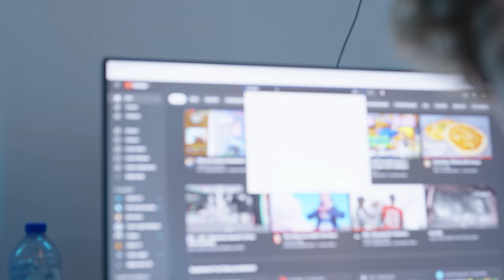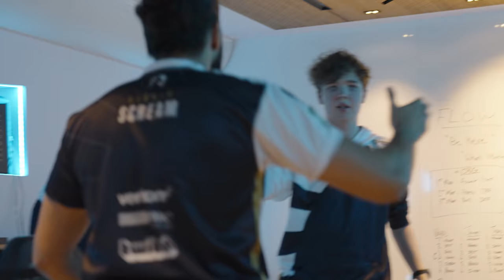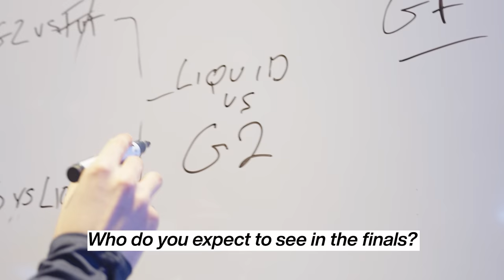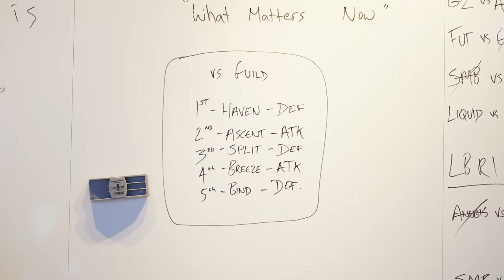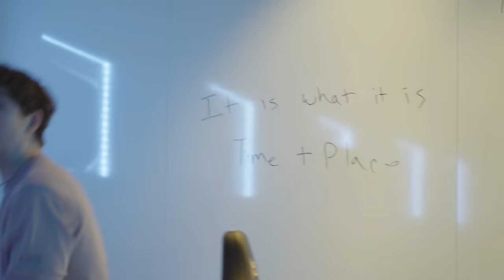How Liquid Qualified For Berlin Champions l VALORANT Vlog 5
Topics in this video: valorant,valorant highlights,valorant champions tour,team liquid valorant vlog,team liquid,team liquid valorant,scream valorant,liquid valorant,liquid scream,valorant gameplay,tl valorant,scream csgo,valorant vods,team liquid valorant montage,valorant tournament,jamppi,scream,valorant best moments,liquid valorant scream,soulcas,valorant iceland,kryptix,averagejonas,team liquid cs,valorant masters,valorant behind the scenes,the valorant vlog

EP 5_EMEA LCQ_Utrecht MB Code

MB01FHEAA6H8F8H